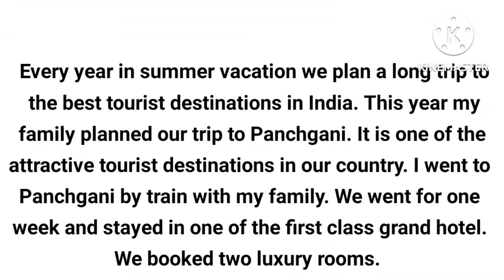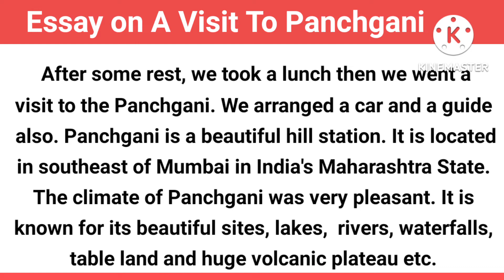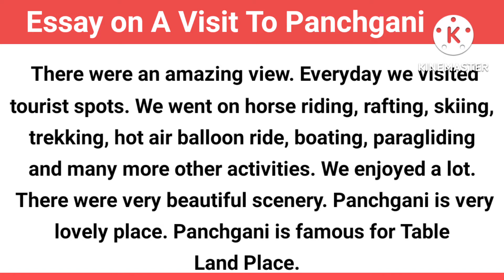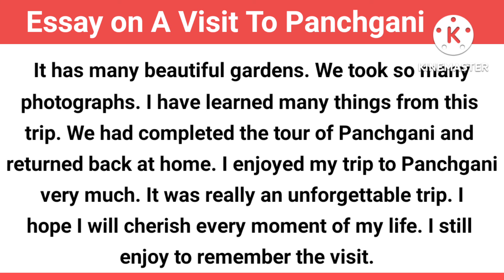Essay on A Visit To A Hill Station Panchgani | A Visit To Panchgani Essay in English | StudyPrideCor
About video

Essay on A visit to a Hill station,
Essay on A visit to Panchgani Tour in English
Essay A visit to Panchgani About 350 Words

Category - Education

Your Queries -
Essay on Summer Vacation Tour,
Essay on A visit to Panchgani Tour,